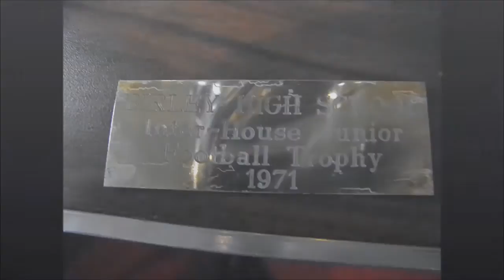Birley video new edit pupils reunion 2013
pictures of the pupils from Birley High Manchester